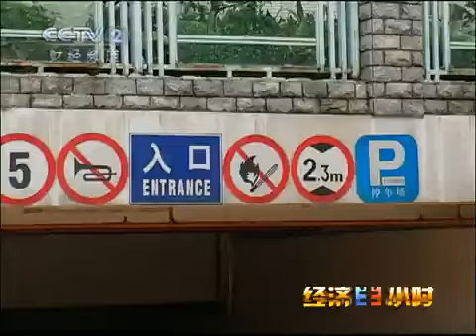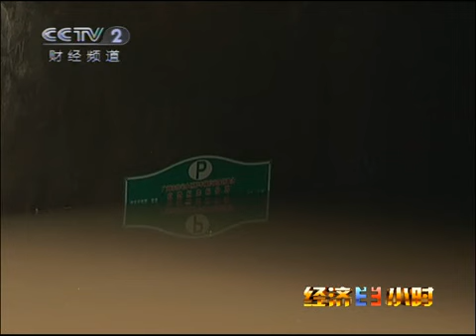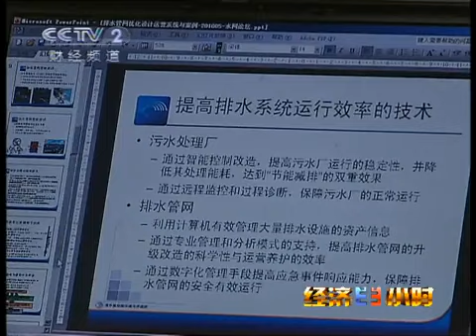经济半小时 经济半小时 2010-05-14